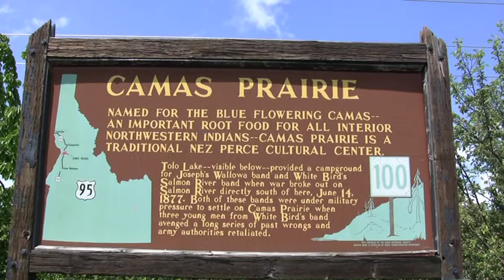Nez Perce Trail Video Journal 13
A video journal of my 2011 walk along the Nez Perce National Historic Trail.  The Trail follows the route taken by 5 Nez Perce Bands (over 700 Nez Perce) in their desire to escape from the Federal Treaty Law of 1863 which required them to move on to a vastly smaller reservation than they had agreed to just 8 years prior with the Treaty of 1855.  It was 1877 and they refused to be forcibly moved to the smaller reservation which left them little option other than try to evade/escape the U.S. Army led by General Howard.   The Trail is 1,200 miles in length.